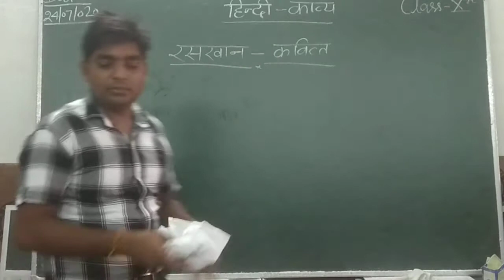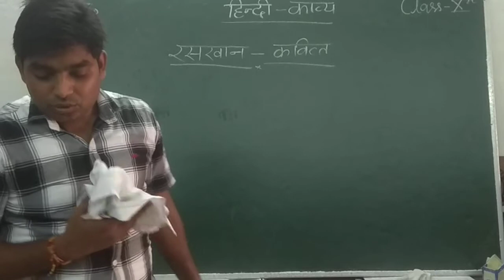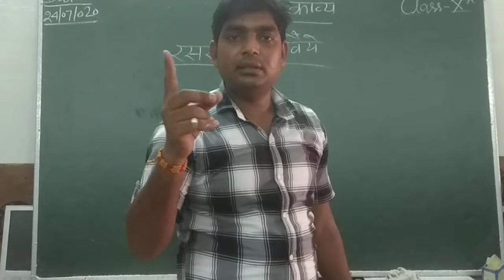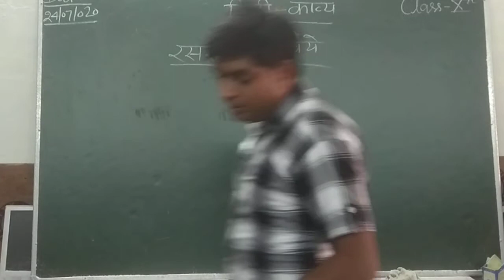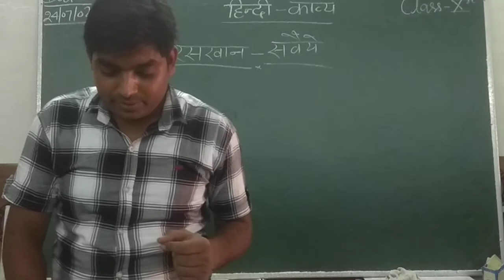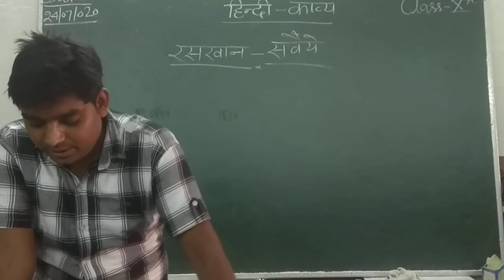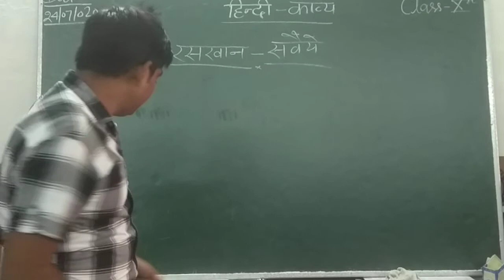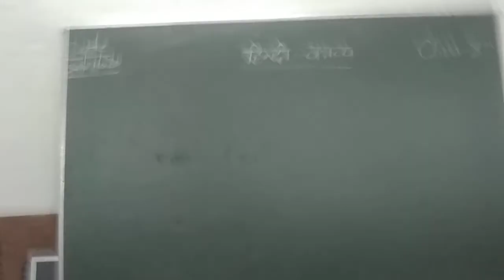CLASS 10 HINDI KAVYA-RASKHAN